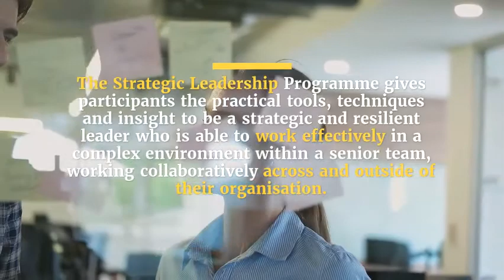The Strategic Leadership Programme Training course - LPC Training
The Strategic Leadership Programme gives participants the practical tools, techniques and insight to be a strategic and resilient leader who is able to work effectively in a complex environment within a senior team, working collaboratively across and outside of their organization.

The programme aims to develop more capable leaders with a broadened perspective and a greater understanding of strategic thinking and decision-making, as well as personal insight around their leadership style. Institutions will benefit from leaders better equipped to lead across the organization, with sharpened strategic insight and better prepared for future executive-level team roles.